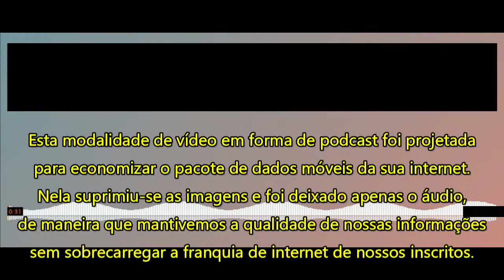PODCAST-Ucrânia: Consul Carolina Bernardes relata os acontecimentos da Rússia.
-Carolina Bernardes é Cônsul da Rússia em Minas Gerais;
-Ela também é Vice Presidente da Câmara Brasil-Rússia;
-Professora de Relações Internacionais da PUC-MG, Carolina tem profundo conhecimento das relações entre Rússia e Brasil;
- Hoje ela vai falar sobre a Rússia e o conflito na Ucrânia.

A Doutora Carolina Bernardes estará no Workshop abaixo nesta semana:
Rússia X OTAN e Ucrânia: O que realmente está acontecendo agora?

Participação especial de Felipe Quintas, Doutorando em Ciência Política pela Universidade Federal Fluminense (UFF) e editor do Canal “BRASIL INDEPENDENTE”.

ou
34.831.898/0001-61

👉🏻 Depósito em conta:
Banco: 033 - Banco Santander S.A.
Agência: 3681
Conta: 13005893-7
Razão Social:Centrocomando
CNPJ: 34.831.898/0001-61